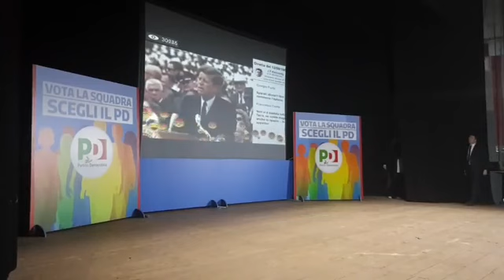Matteo Renzi a Matera